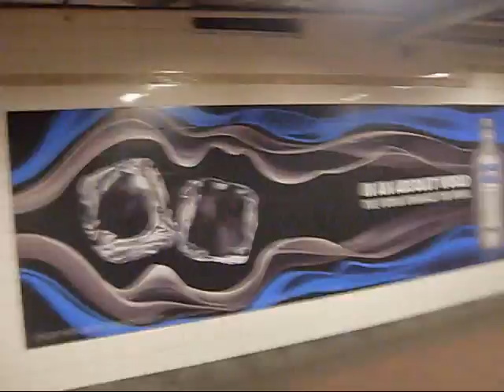A CRAZY NITE OUT ON 42ST THIS IS HOW IT ALL START THIS IS ONLY PART ONE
STAY TUNE FOR MORE PART'S A CRAZY NITE OUT ON 42ST ME MY NIGGA FAMOUS & 90MILL AND MADD BITCHES WE LIVE WE O SO POPPIN